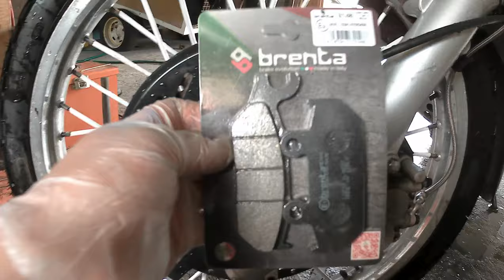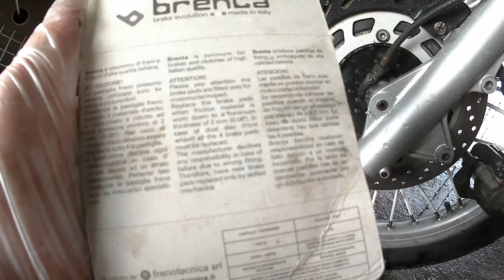Durite aviation et plaquette sur l'avent de la XTZ, ça va freiner FORT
Les frein de la XTZ Ténéré ne son pas de 1er genèse, a laure je décide des changer toute les plaquette et je passe en durite AVIATION .